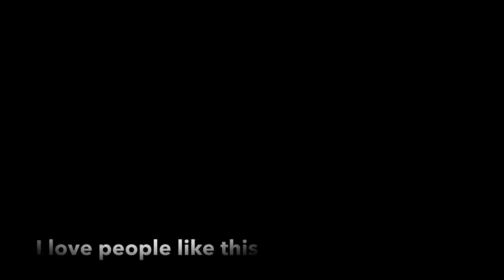Dare Different Launch Shoot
Lex the Model and Latosha having fun behind the scenes of the launch shoot for a brand new business, Dare Different!